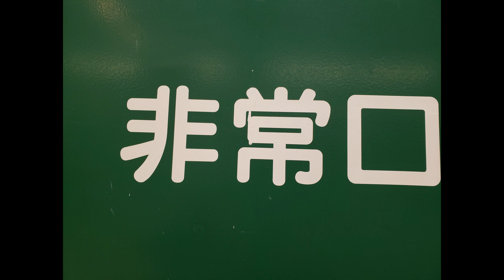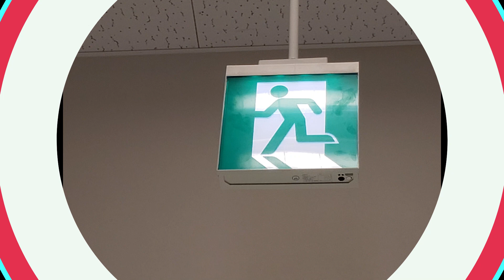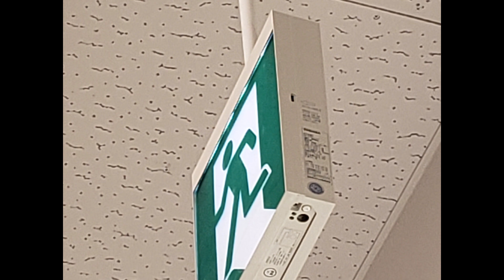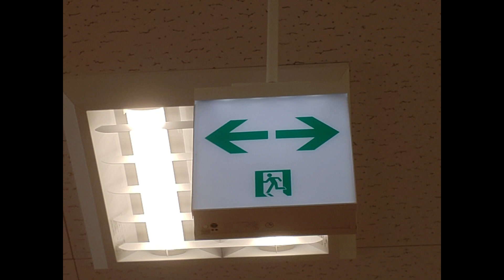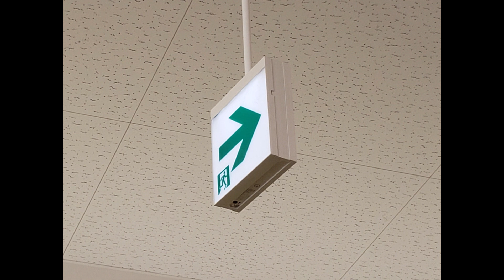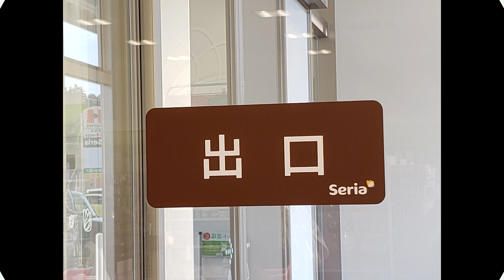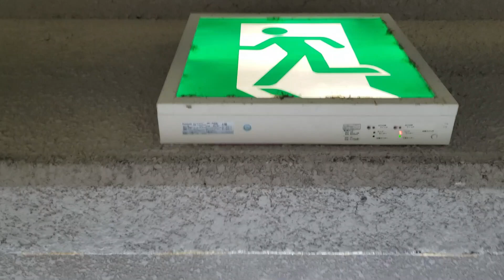誘導灯写真集２１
皆さんこんにちは！今回の動画は「誘導灯写真集２１です！
某100均多めですが、ぜひご覧ください！